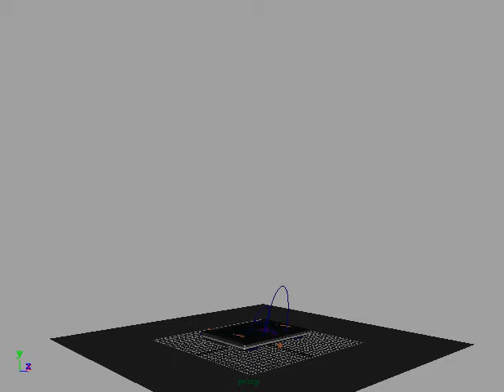laptop transformer - draft v3